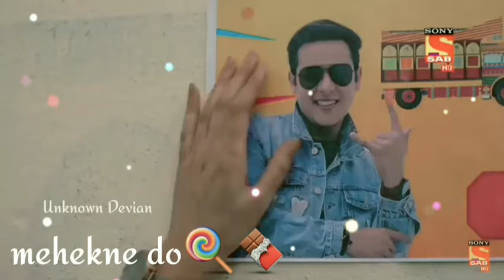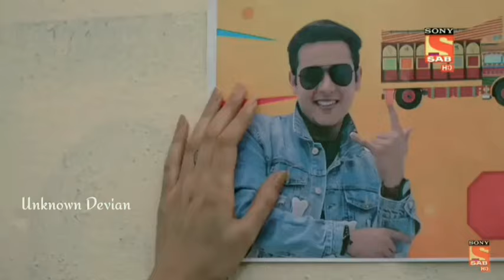Mujhko barsaat bana lo ❤Debanya vm Baalveer returns debu and ananya dev joshi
song name  : mujhko barsaat bana lo